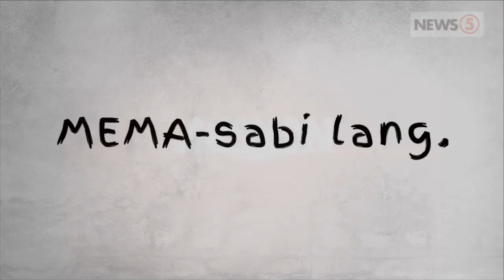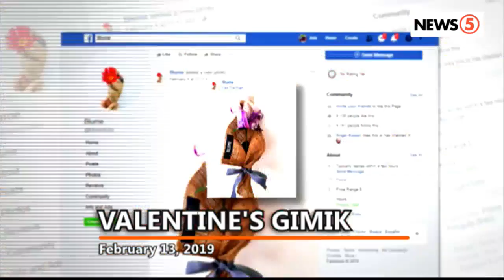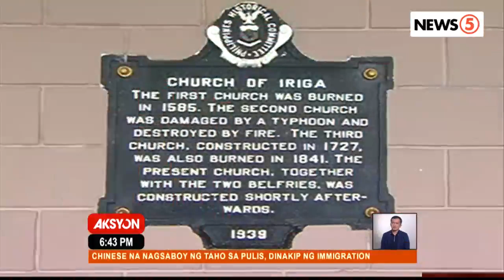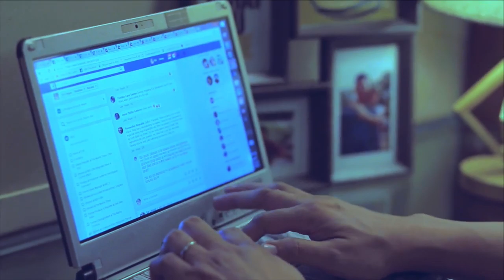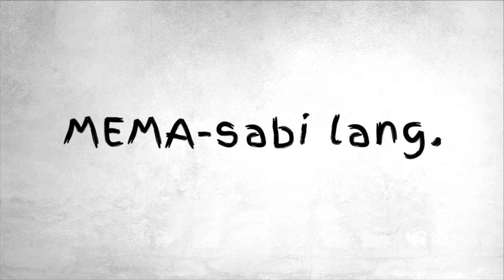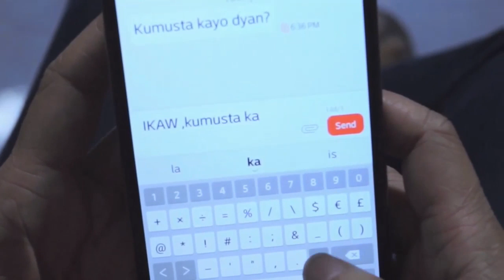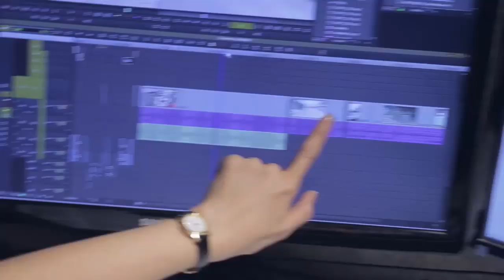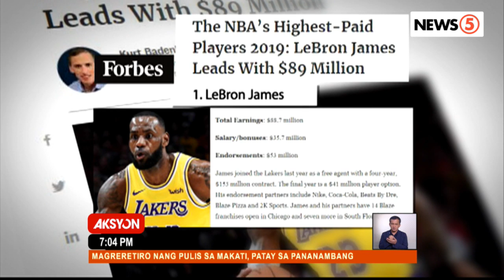Aksyon Primetime | February 13, 2019